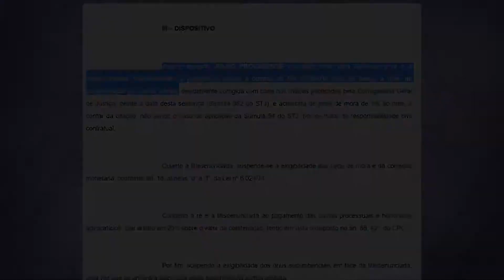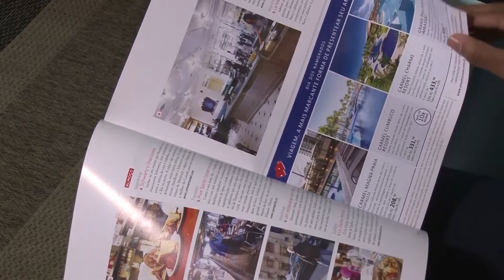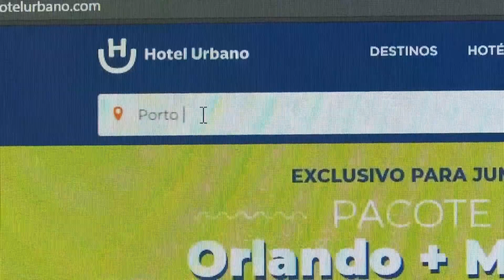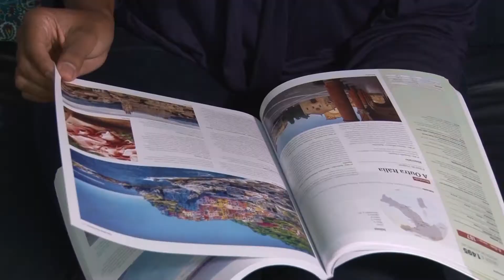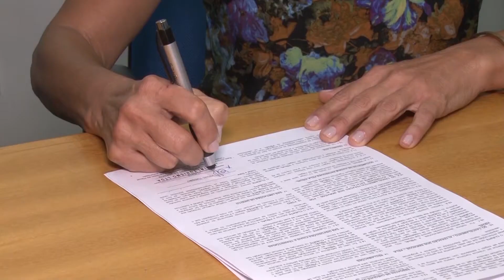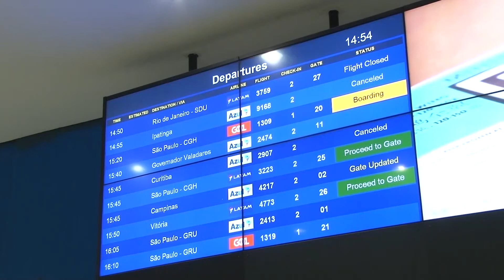Pacotes de Viagem (458)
Viajar a passeio é sempre bom. Porém, antes mesmo de chegar ao destino planejado, o consumidor pode ter aborrecimentos. Por isso, é preciso observar bem o contrato antes de fechar um pacote de viagem. Confira!